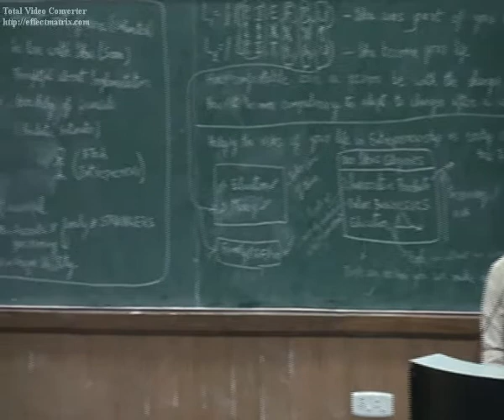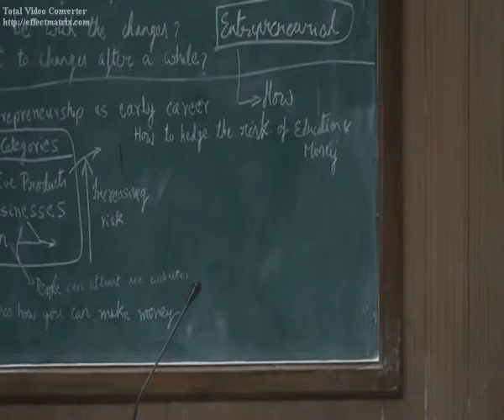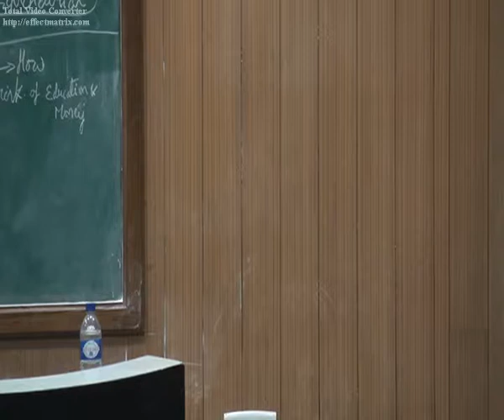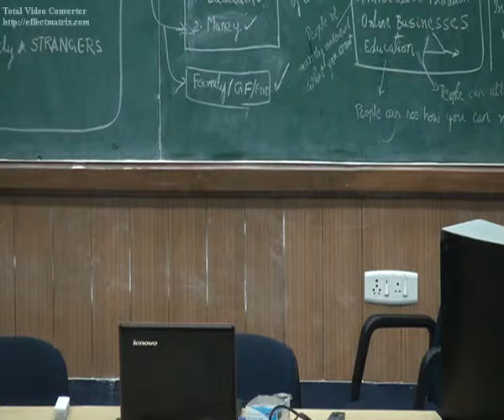Mr Ram Krishna in IES -2010 Part 1